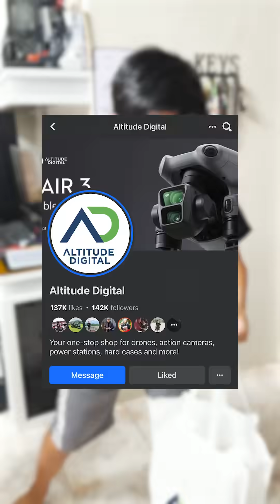Tinuruan kong maging sweet si misis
OUR OFFICIAL ACCOUNTS👇👇👇
🐣Facebook Pages🐣